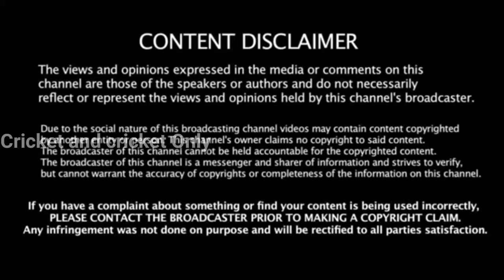ROYAL CHALLENGE BANGALORE CHANGE HER LOGO AND JERSEY IN 2020 IPL || Cricket and cricket Only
NOTE:
All pictures and images are used in the video ...It all belongs to the Repected Owners...And not me. Importantly I'm not a Owner for Any pictures used in this video...🙏

Copy rights disclaimer under section 107 of Copyright act 1976 allowance is made "fair use" for purpose such as criticism, Comment,news, reporting, teaching, scholarship and research.Fair use is a use permitted by copyright that status might otherwise be infringing.Non-profit educational or personal use tips the balance in favor of fair use.

keep Supporting...💖